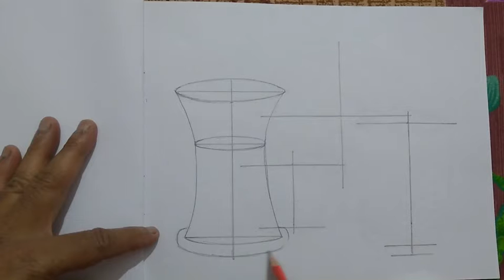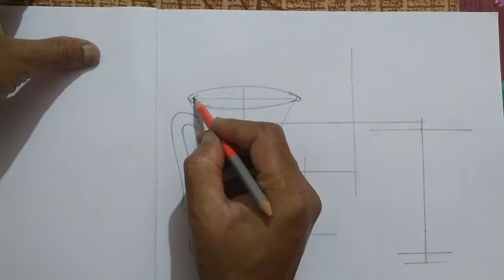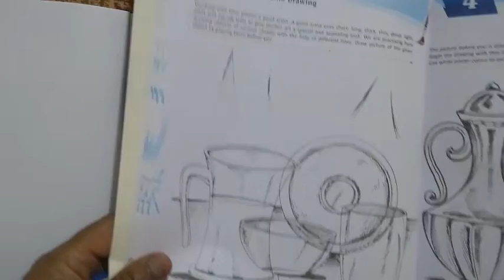Transparent object study for 8th class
Object study L-1 Class-8